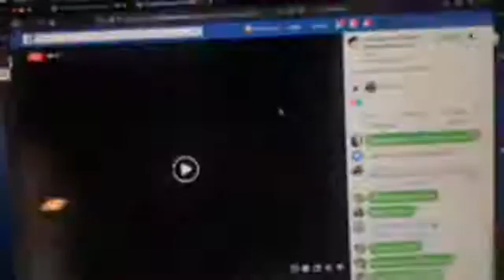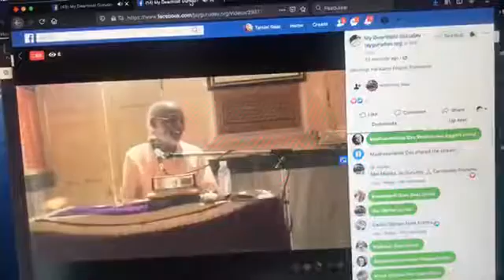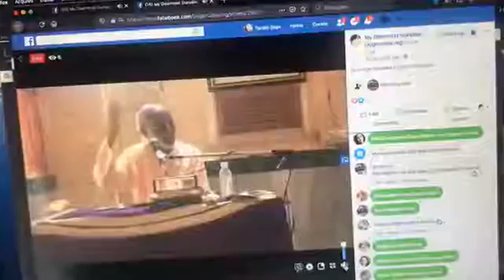22 Mathura Bhajana Rahasya 23 May 2020 manhã Tradução PT